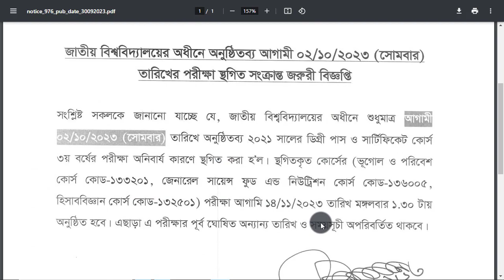ডিগ্রি ৩য় বর্ষ পরীক্ষা স্থগিত ঘোষণা ২০২৩ | degree 3rd year routine 2023 |degree 3rd Year New Routine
Nu Exam Routine National University Degree Routine, Deg Routine,  National University, NU Routine, ডিগ্রী পাস ও সার্টিফিকেট কোর্স পরীক্ষার সময়সূচি, ডিগ্রী রুটিন, জাতীয় বিশ্ববিদ্যালয় রুটিন, জাতীয় বিশ্ববিদ্যালয় ডিগ্রী রুটিন Degree 3rd Year Routine 2023।
First of all, the easiest way is to find the Degree Second Year 2023 Exam Routine PDF file on this video 1st comment.

1) degree 3rd year routine
2) degree 3rd year
3) degree 3rd year routine 2023
4) degree 3rd year exam routine 2023
5) degree 3rd year routine 2023
6) degree 3rd year exam routine
7) degree 3rd year routine 2023
8) nu degree 3rd year exam routine 2023
9) degree 3rd year exam
10) degree 3rd year exam 2023